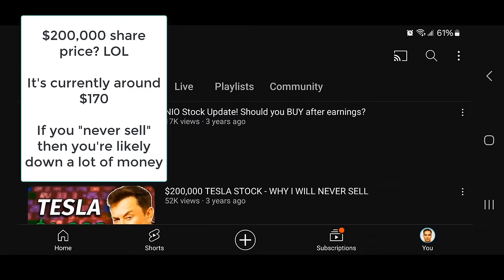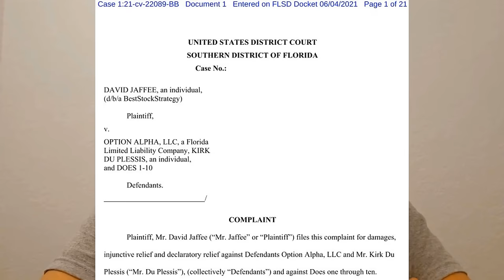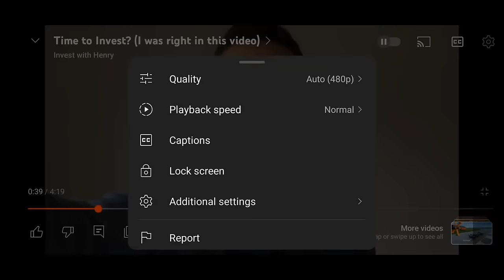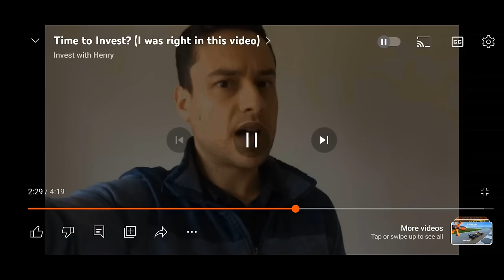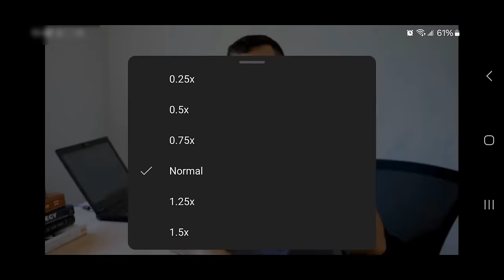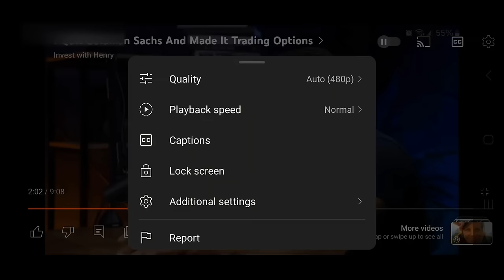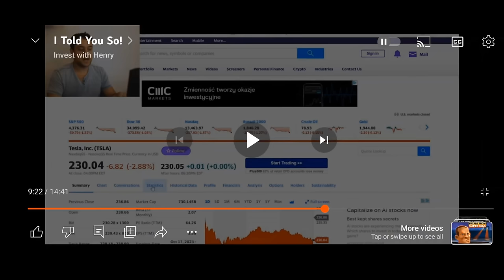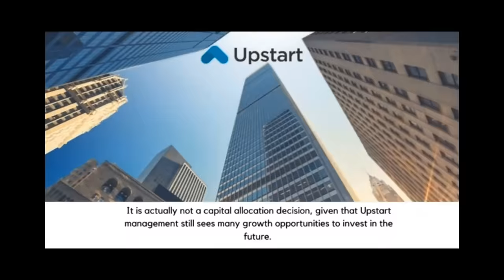EXPOSED: Invest With Henry SCAM or Legit? Shocking Review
@InvestwithHenry review. is Invest with Henry a fraud and scam?

In my opinion. Henry Moldavskiy is one of the worst stock pickers on YouTube, with many of his stock recommendations falling 90%+.

His options trading strategy is decent, but very simple and, in my opinion, not something that you need to pay for. It's also very risky because he does not hedge his positions.

I also believe that Invest with Henry embellishes, or potentially lies, about his experiences at Goldman Sachs.

Learn the best options trading and stock market trading strategies.

🛑 David Jaffee & BestStockStrategy are NOT, in any capacity, a licensed financial advisor (adviser), registered investment advisor, registered broker-dealer or FINRA | SIPC | NFA-member firm. Examples presented in this video, or anywhere else, including video tutorials, strategies, articles, emails, newsletters, and all other content of Company’s products (collectively, the “Information”) are provided for informational and educational purposes only. Such set-ups are not solicitations of any kind or order to buy or sell a financial security and should not be construed as investment advice under any circumstances. David Jaffee and BestStockStrategy will NOT be held liable for losses resulting from information or advice presented; the use of such information is entirely at the risk of the user. The sole and exclusive maximum liability to David Jaffee and BestStockStrategy for any damages or losses shall solely be dissatisfaction to the user. The risk of loss in trading securities, options, futures and forex can be substantial. Options involve risk and are not suitable for all investors. Consider all relevant risk factors, including their own personal financial situation, before trading. Past results of any individual or trading system published by Company are not indicative of future returns.